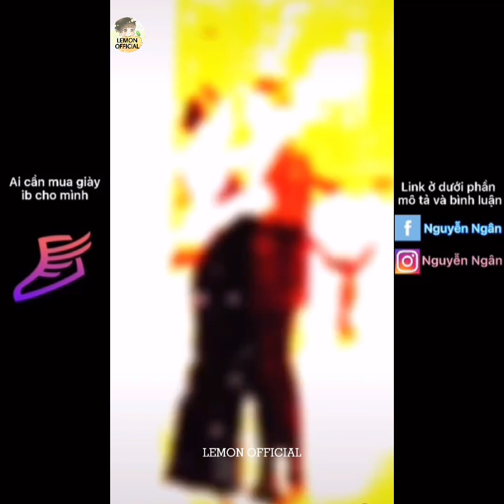Bánh Bao Tôn Băng Pháp & Phu Nhân || Lemon Official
Bạn nào cần mua giày hay order sneaker  ib mình nhé 🥰🥰🥰